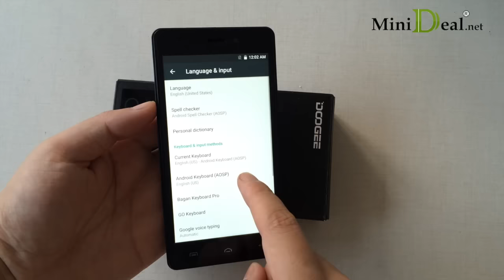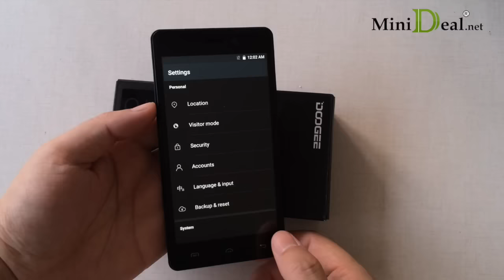Doogee X5 PRO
General
Brand  DOOGEE
Model  X5 Pro
Color  Black/white
System
Operating System  Android 5.1
CPU  MTK6735M Cortex A7 quad core CPU,1.0GHz
RAM  2GB
ROM  16GB
Extended Storage  32GB
Display
Screen type  IPS, Capacitive touch screen, 2.5D Corning Gorilla Glass
Screen resolution  1280 × 720 Pixel
Screen color  16000K colors
Network
Wireless connectiveity  GSM, 3G, 4G, GPS, WiFi, Bluetooth
Frequency

2G: GSM 850/900/1800/1900MHz
3G: WCDMA 850/1900/2100MHz